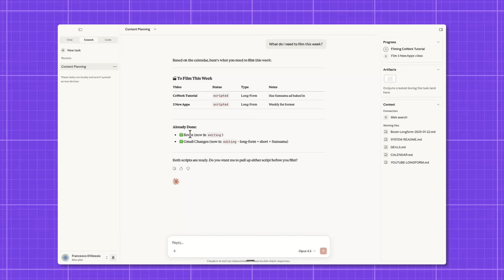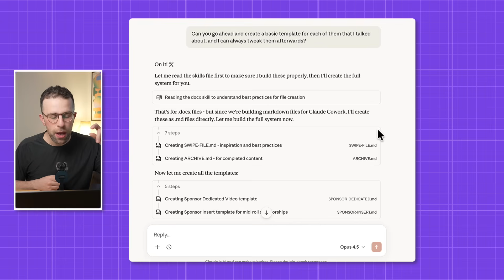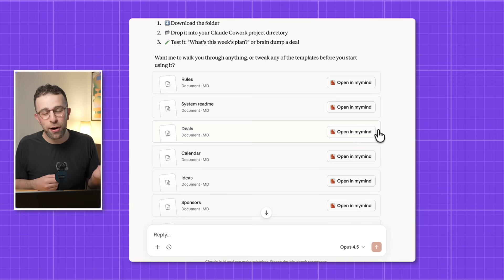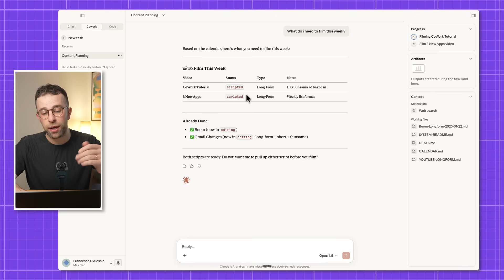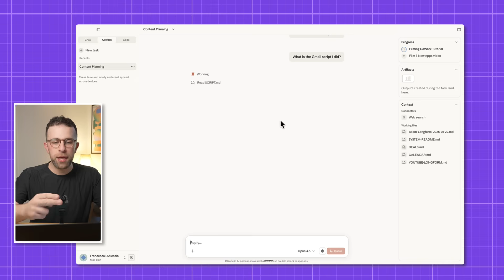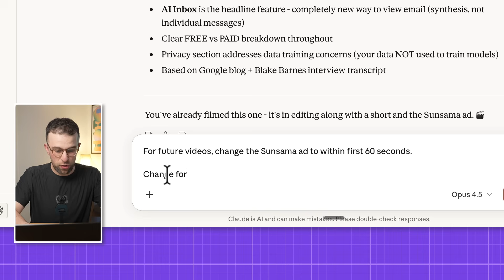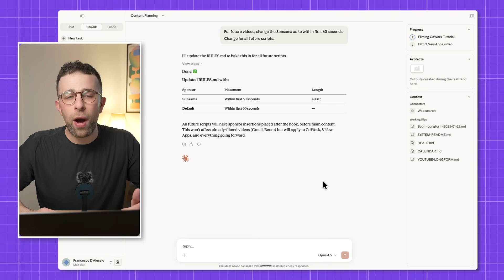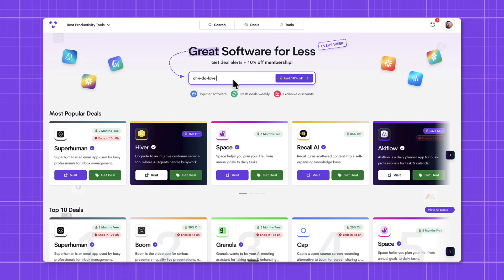I Deleted Notion & Here's My AI Workflow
- I built a content system inside Claude's CoWork that plans, scripts, and tracks everything for this channel.

⏱️ TIMESTAMPS
0:00 - Intro
0:30 - The Problem (Why I Built This)
2:15 - The System Overview
4:30 - Deal Folders (1 Deal = 1 Folder)
6:45 - Templates with Best Practices Baked In
9:00 - The Workflow in Action